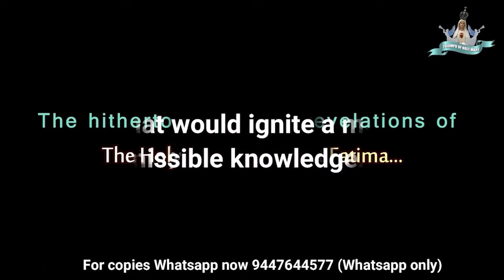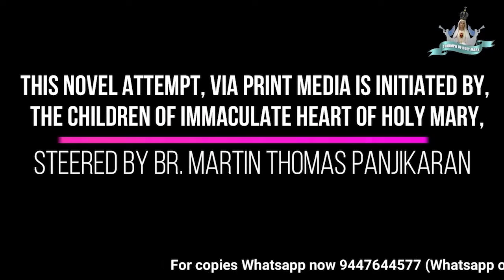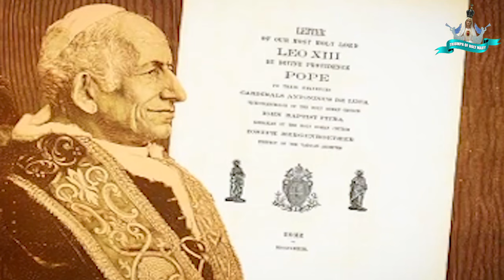Why God handed over church to satan? || ദൈവം സഭയെ എന്തുകൊണ്ട് സാത്താനു വിട്ടുകൊടുത്തു..?